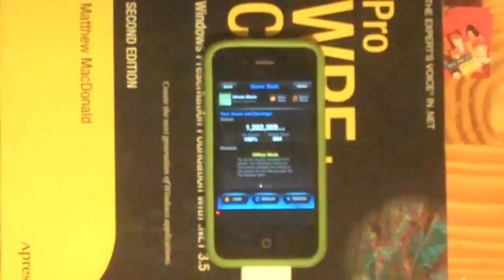House Music - Benny Benassi - Tap Tap Revenge 4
part of my ttr4 default songs fc party.